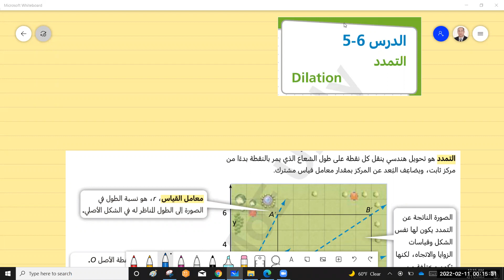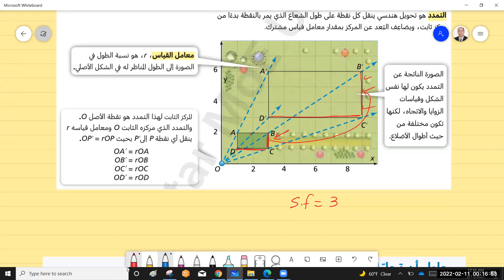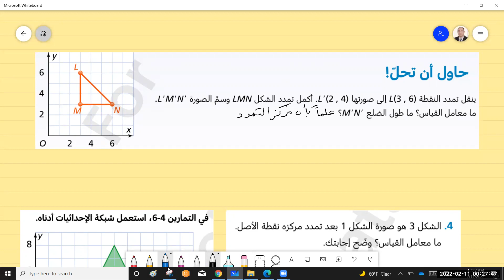درس 5 - 6 التمدد , تكبير و تضغير الأشكال الهندسية , رياضيات الصف الثامن , المنهج القطري